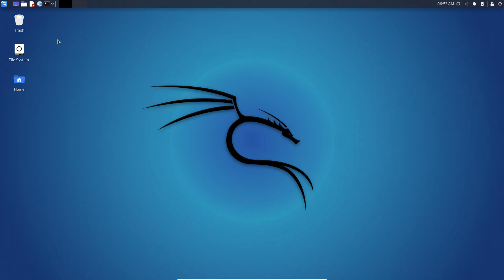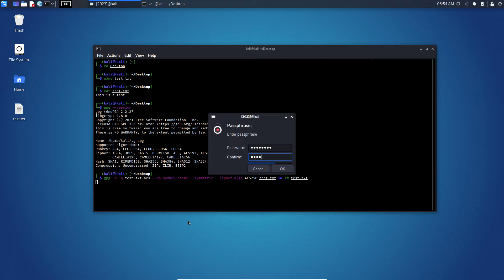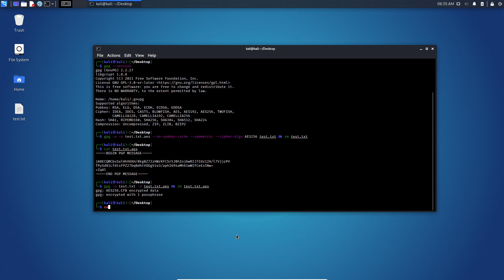Using GPG Symmetric Encryption (AES256) To Encrypt & Decrypt Your Data In Linux | Mario Saso Dot Com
In this video I'll show you how to encrypt and decrypt your data using GPG symmetric encryption (AES-256)

Timestamps
0:00​ • Creating Test File
0:34 • Encrypting File Using GnuPG
1:42 • Decrypting File Using GnuPG